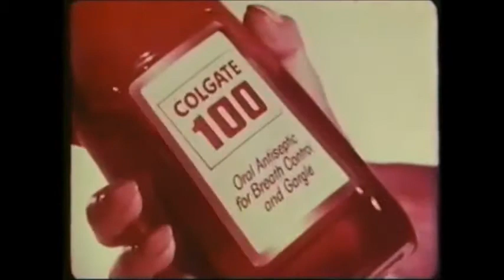1967 Colgate 100 Mouthwash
"If boys have been shaking your hand, shake hands with Colgate 100."